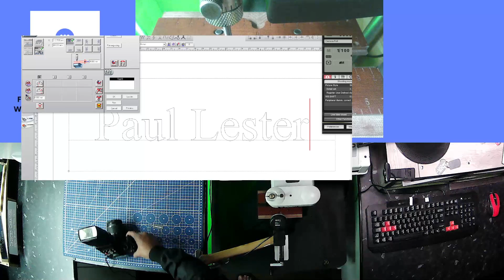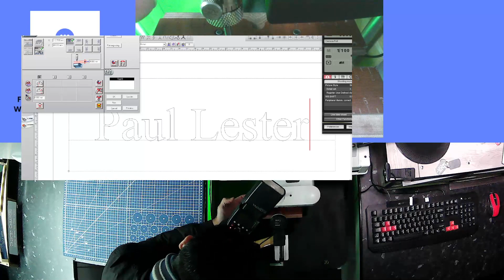Custom Engraving Silver Plate with Holes and Engrave